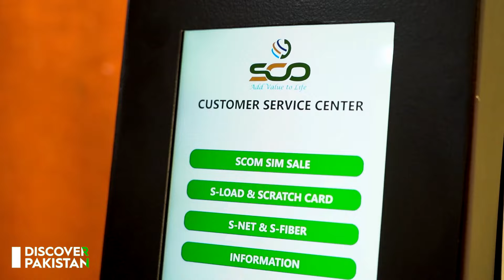Unbelievable!! | Exploring Mini England of Pakistan In Azad Kashmir | Discover Pakistan